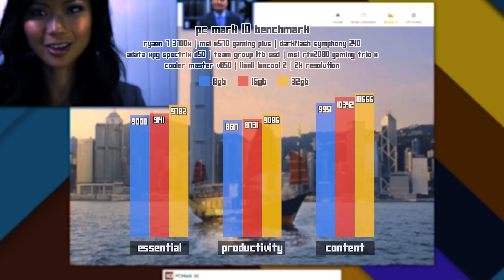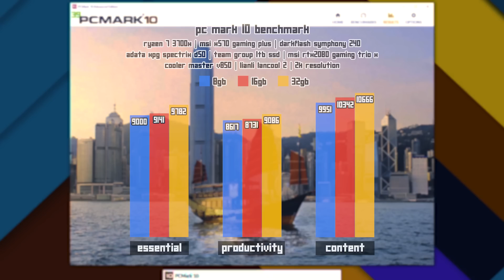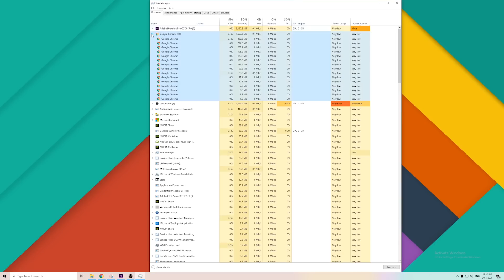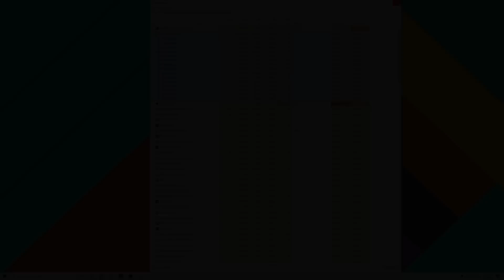Beza Performance RAM 8GB vs 16GB vs 32GB Pada Tahun 2020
*Dekat graf rendering ada sedikit kesalahan. 32GB paling laju.

Saya buat perbandingan Performance PC dari segi Gaming,Editing,Streaming dan lain-lain untuk PC yang guna RAM 8GB,RAM 16GB dan juga RAM 32GB.